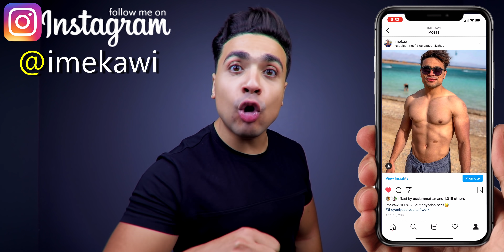احسن قصات شعر للرجال 2020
احسن قصات شعر للرجال - اجمل قصات شعر للشباب 2020